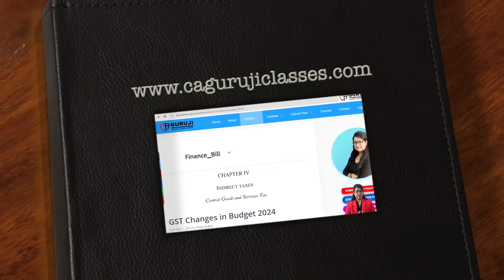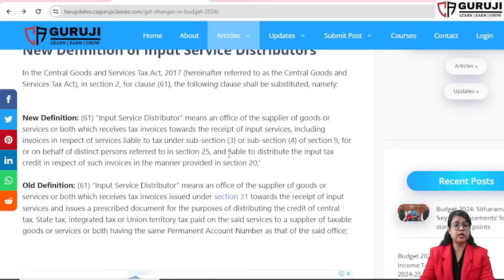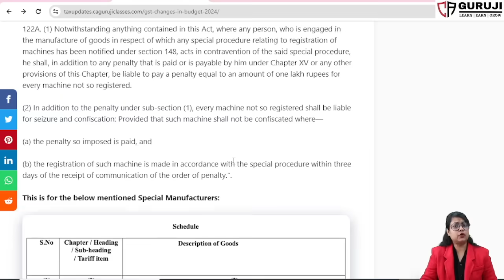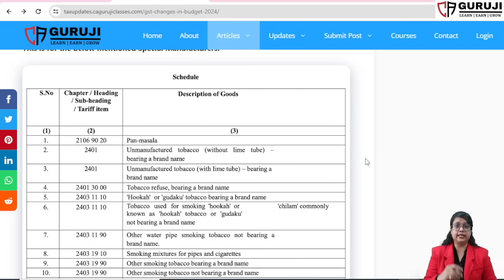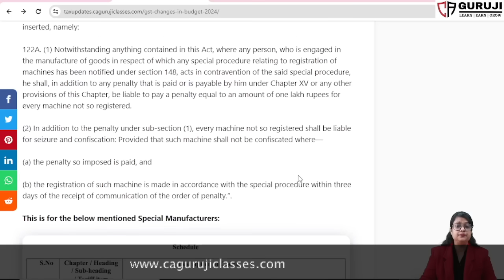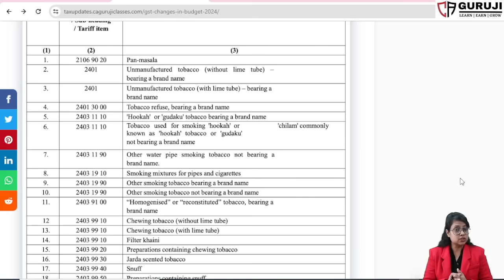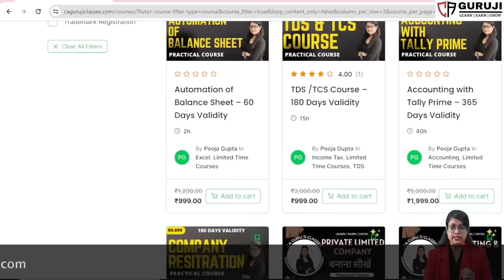New GST changes announced in Budget 2024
Budget consist of changes related to Direct and Indirect taxes both, so there are new changes announced in Budget 2024 related to GST as well which are covered in this video

👉🏻 Instant Tax updates are now available on What'sapp channel , Telegram Channel & our Website as below:
📖Products I Use for Videos and for my office
📚Income Tax Books
📚GST Books